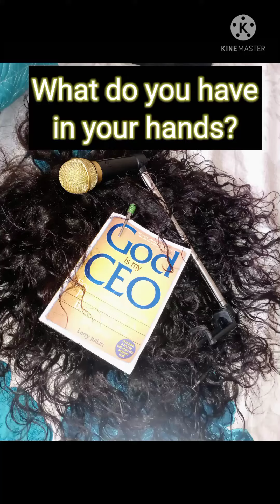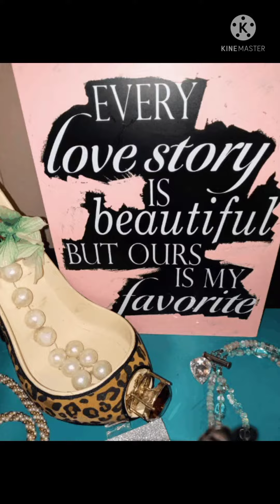TIS THE SEASON TO THRIFT..WHAT DO YOU HAVE IN YOUR HANDS?